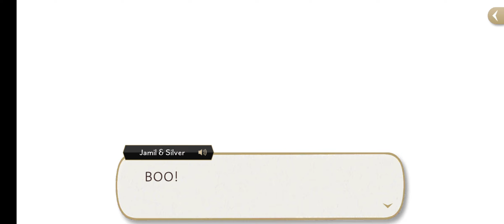(aTH) Spectral Soiree Ep.4 Ch.4 EN |twst